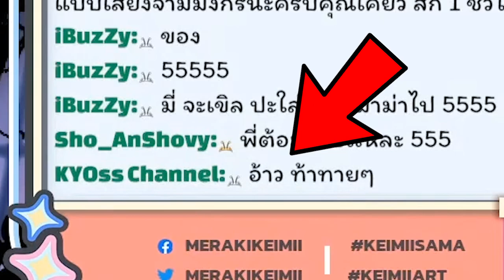[Vtuber]Hi-light เสียงแบบนี้ ชอบกันใช่ไหมล่ะ วนลูป 1 ชม.!!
รวมเสียงดีๆ ของเคมี่ วนลูปไปเลย ชั่วโมงนึง ตามคำท้าทาย